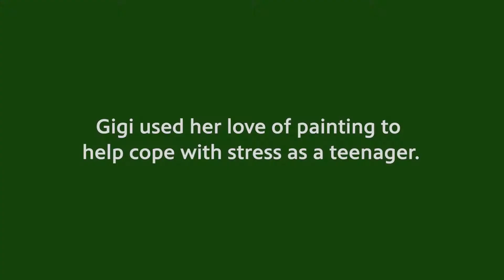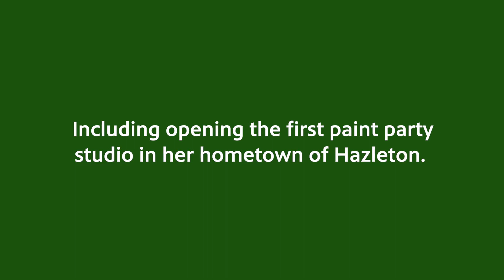Alba "Gigi" Perez - American Portrait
For Hazleton artist and businesswoman Alba "Gigi" Perez, the best part of being American is surrounding herself with all kinds of people with different cultures and traditions.